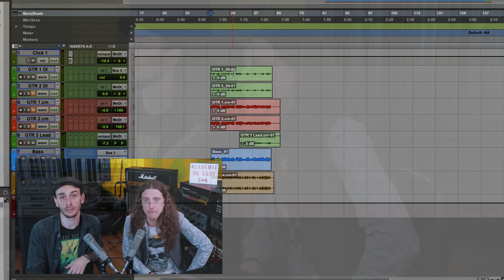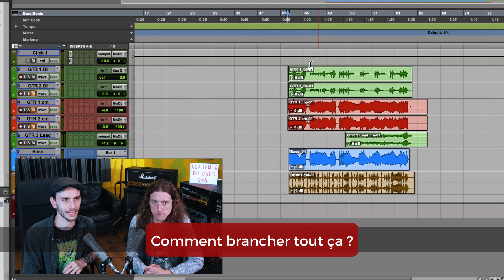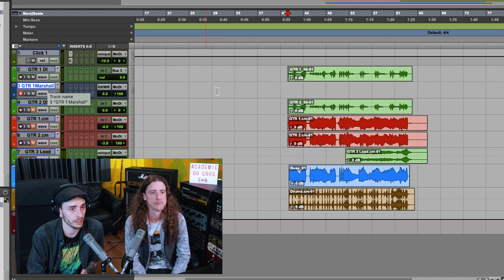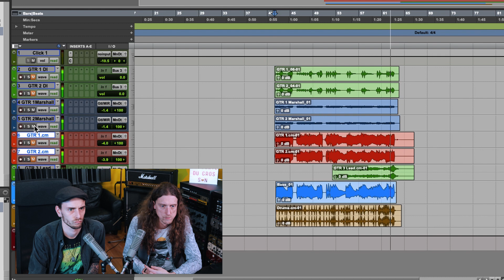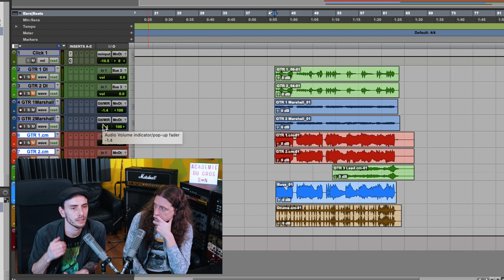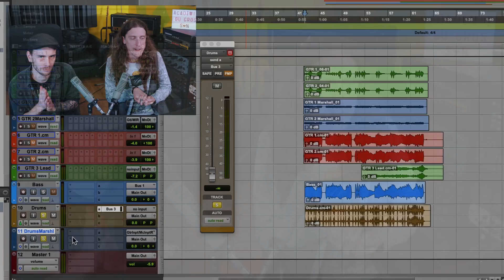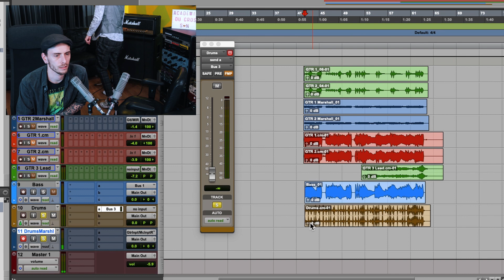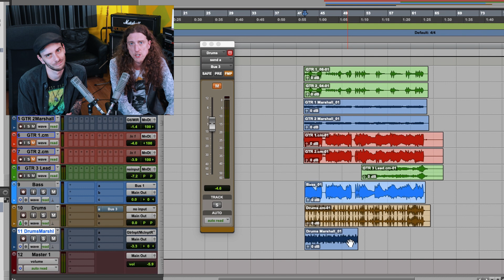Comment REAMPER une guitare électrique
🎁 Pour les petits cadeaux AGS (une liste de plugins gratuits, un guide d'achat et un tableau des fréquences clé dans le son)
💌 Pour nos cours spécifiques sur le mixage, l'enregistrement et la production

Le reamping permet de choisir un nouveau son pour votre guitare, en partant du son DI (donc le son pur de la guitare) que vous avez enregistré auparavant.
Du coup, au lieu de se concentrer sur le jeu, on peut juste s'amuser sur le son !
Ça permet de mélanger différentes sonoritées, différents amplis, remplacer carrément un son avec une approche différente et pleins d'autres idées créatives.

On vous explique ici tout ce qu'il faut savoir pour commencer à reamper dans un vrai ampli guitare.

Pour aller plus vite à l'essentiel :

01:08 C'est quoi le reamping ?
02:55 Comment reamper en pratique ?
04:28 Comment brancher tout ?
07:33 Reamping : l'enregistrement de l'exemple
10:15 Quelques derniers points sur le reamping de guitares
10:53 D'autres utilisations de la technique de reamp